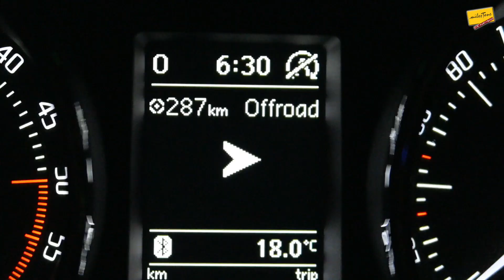A Dog Is Kissing Santa Claus // milesTone Vlog #06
Und eine viel zu frühe Probe mitten in der Nacht :-) MERRY XMAS AND A HAPPY NEW YEAR.

DOG: Sam's Hund Apollo aus Mühlacker

SINGING SANTA CLAUS: Gehört Lana und Melina aus Bretten